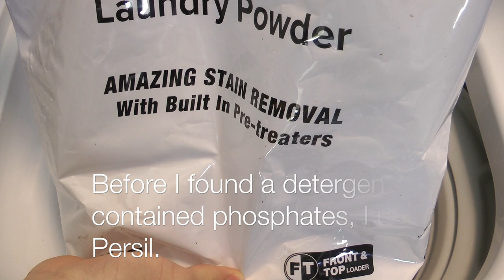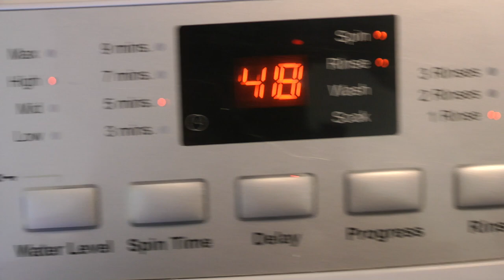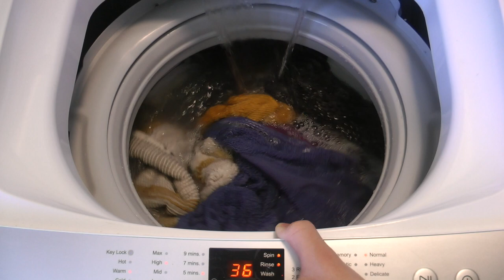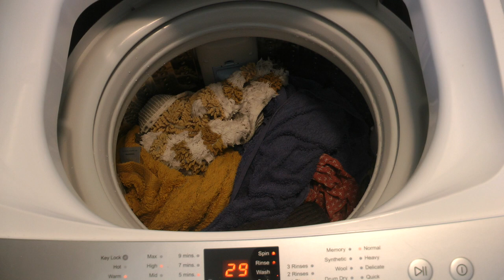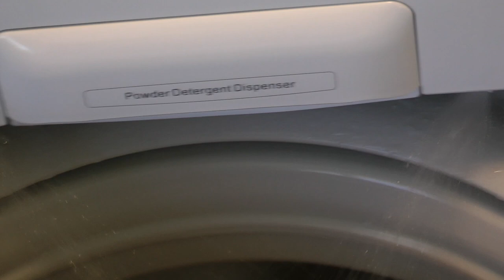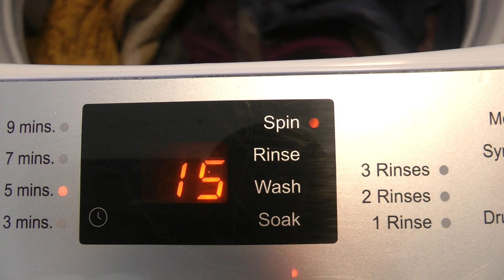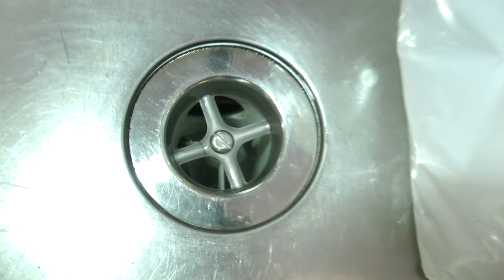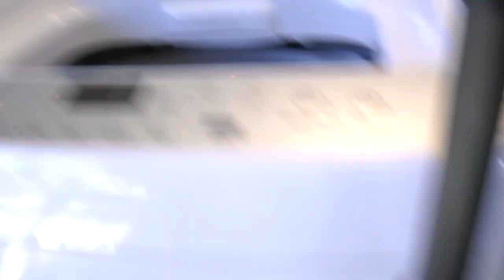Haier washing machine - Towels (overloaded)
I filmed this when I basically had nothing else to film. I no longer have this washer, but it was okay in the time that I had it. My Whirlpool is back in service, and I have racked up a number of videos of it washing but am struggling to get them on to my computer to edit. Hopefully I'll get those videos to you guys soon. Once again, take care!